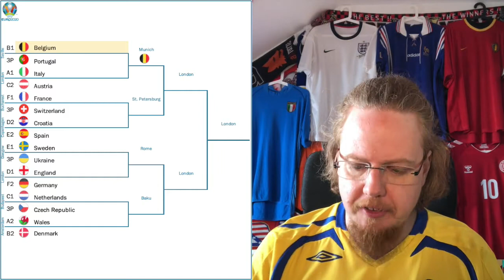Bracketology and a Little Bit of Dreaming ...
Let's have a closer look at the knockout stage. What will be the key matchups? Outsiders having a good chance to make it far? And of course, the biggest question of them all:  what would I like to see?